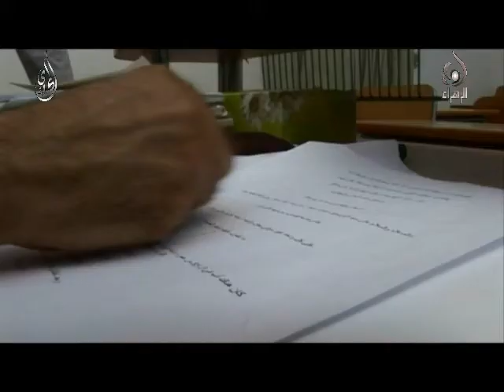قصص ومواعظ - تراب الجنة